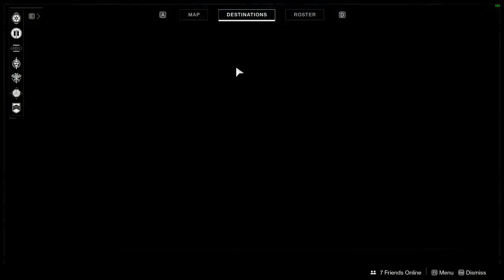Destiny 2 - Nascent Dawn 4/5 - Polaris Lance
Eagle shows us today how to unlock the Polaris Lance scout rifle on Destiny 2! Hope you enjoy!

Ebates:
Come check out this app that helps you make sure your getting the best deal when you purchase something from over there listed 2,000 stores! Use our invite link to sign up for a $10 bonus!